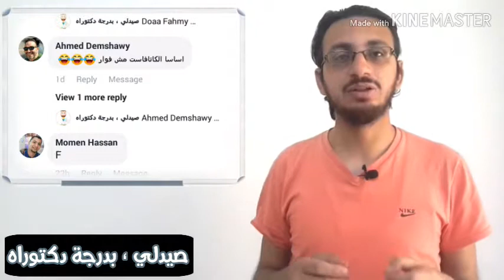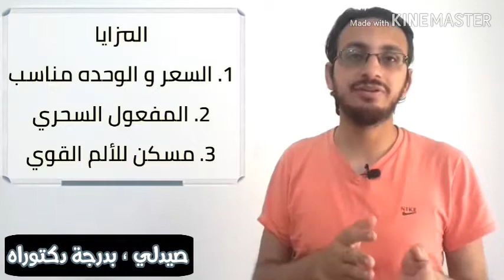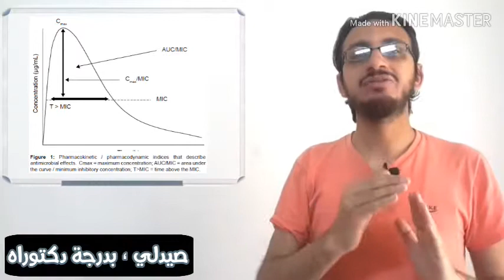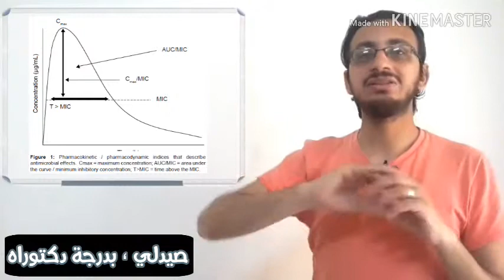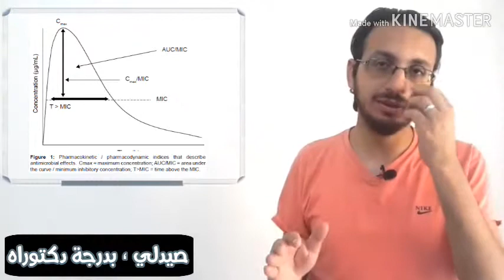Drug Review - Catafast sachets